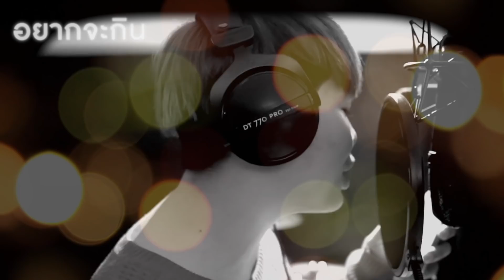Bangkok City - 2BE5 (OFFICIAL LYRIC VIDEO)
มาแล้วกับเพลงแรกของพวกเรา "Bangkok City"
โปรดิวซ์โดย พี่แชมป์ ศุภวัฒน์  โหลดเก็บไว้ได้ตามลิ้งค์นี้เลยครับ

The wait is over with our very first single "Bangkok City" produced by our big bro Champ Suppawat. Download the song with the link below and please help support us! We are 2BE5!

สนับสนุนพวกเราด้วยนะครับ ช่วยกันแชรืให้เยอะๆนะครับ